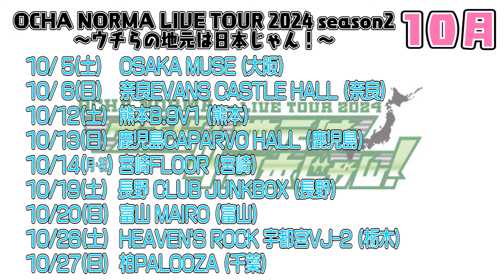【オチャウケ】オチャウケ番外編！新曲「友達天体図」の好きなトコロ！♬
ハロー！プロジェクトのOCHA NORMAのメンバーが47都道府県それぞれで、独断と偏見をもってお茶の間に合う『オチャウケ（お茶請け）』 を、各地域を楽しみながら探そうという企画です！
はたしてOCHA NORMAメンバーにウケる『オチャウケ！』に出会えるのか！？
それぞれの都道府県ごとにメンバーが交代でお届けしていきますのでお楽しみに！

今回はオチャウケ番外編！　新曲「友達天体図」について、前回の動画で入りきらなかったところを語ります！

この企画は、（できれば）毎週火曜日と金曜日のお昼に投稿していく予定です！
動画の感想などは、コメント欄や オチャウケ をつけてのポストをお願いします！

OCHA NORMA（オチャ ノーマ）
みんなが集うほっとする場所(お茶の間)とラテン語で「規準 / 基準」という意味をもつ(NORMA /ノルマ)をかけあわせた造語で「オチャ ノーマ」と読みます。
(お茶の間)を楽しませる、新世代の(スタンダード)となるような存在になってほしい！という願いを込めて名付けました。
これからの時代に、メンバーの多彩なキャラクターを活かし、老若男女みんなが楽しんでいただけるパフォーマンスやコンテンツを届けていきます。

▼【Hello! Project】オフィシャルファンクラブの入会方法、特典内容！